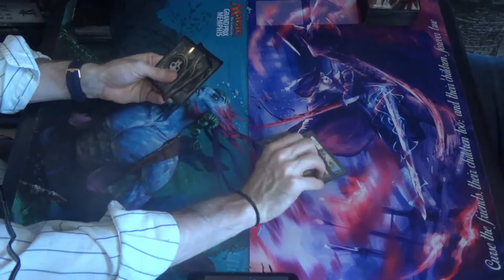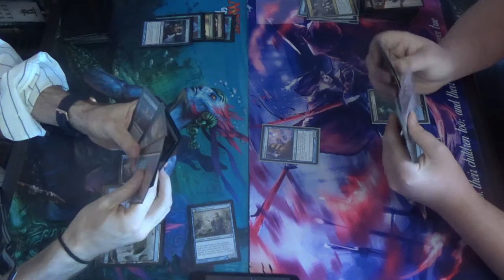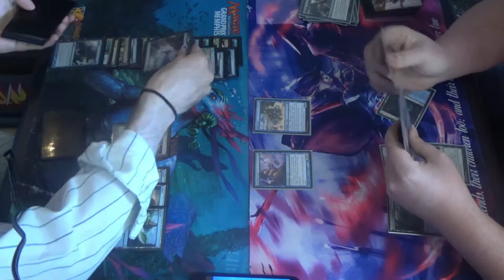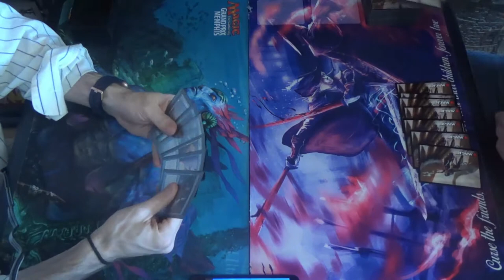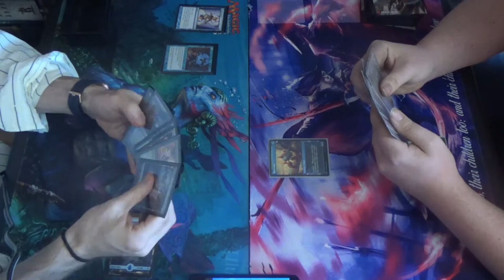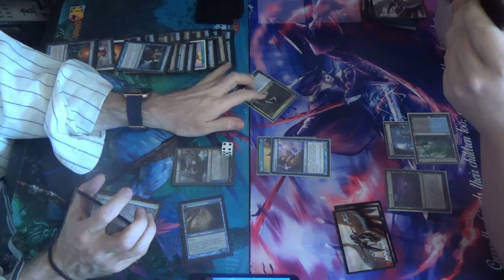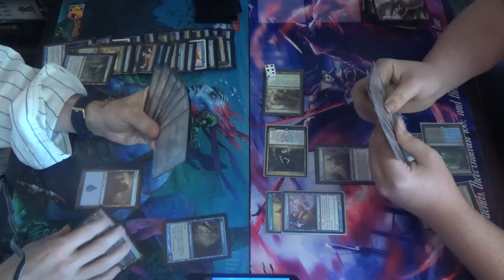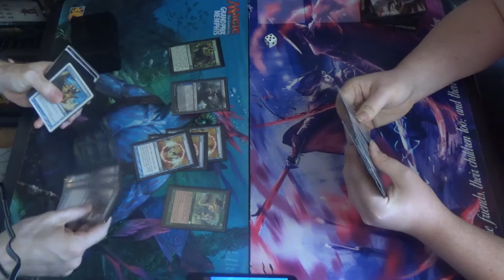Modern MtG — Simic Delver (budget) vs. Dimir Mill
Because this match was from an actual tournament, I had to play with cards that I owned, and that meant no more Polluted Deltas, sadly. Since they had to be replaced with basic Islands, this both hindered by manabase and took a toll on each of my creatures, especially Nimble Mongoose.

Here's the decklist that I ran in this video:
Creatures (12)
4 Delver of Secrets
4 Nimble Mongoose
4 Tarmogoyf
Instants (25)
3 Boomerang
1 Disrupting Shoal
4 Mana Leak
4 Opt
1 Repudiate // Replicate
1 Shadow of Doubt
4 Snapback
4 Spell Pierce
3 Thought Scour
Sorceries (4)
4 Serum Visions
Lands (19)
1 Botanical Sanctum
3 Breeding Pool
10 Island (one of which is Snow-Covered)
4 Misty Rainforest
1 Waterlogged Grove

Thanks to our patrons:
LinkXNess
Mason Smith
Spidizzler